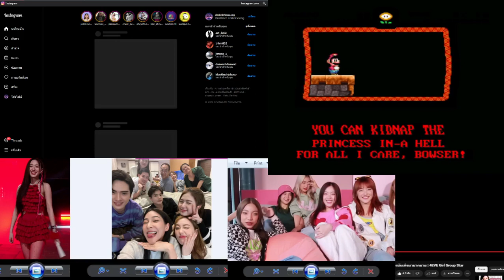Mario Gives Up 2 SMW Hack Big 2024 3Of3 วันเสาร์ที่ 23 มีนาคม 2567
Taaom
Aheye
Punch
Jorin
Fai
Hannah
Mind
4EVE

LINE : @XOXOWORK